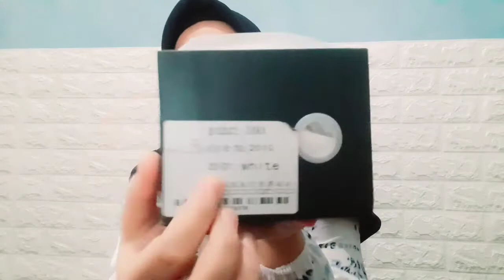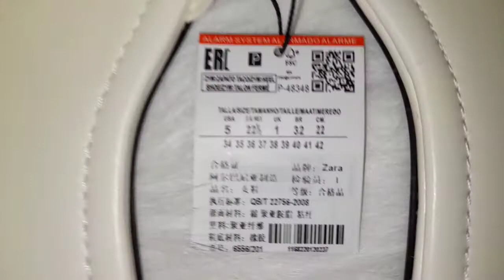SHOPEE HAUL SANDAL ZARA IMPORT ORIGINAL PREMIUM MURAH | REVIEW & TRY ON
Ketemu lagi sama aku “ NAZALIA “, hari ini aku bakalan Shopee haul Sandal branded dari merk ZARA guys .. pokonya recomended banget dan harga murah.
Pantengin terus ya.

Aku belinya di shopee ya guys
Linknya dibawah ini :
Kunjungi toko ini di Shopee!

Deskripsi :

detail :
- quality 1 : 1 ( pola, bahan dan kualitas 1 : 1 dgn yg di counter )
- size Luar
- free box

Warna : Black

Size Panjang Telapak Kaki
35 22,5 cm
36 23,0 cm
37 23,5 cm
38 24,0 cm
39 24,6 cm
40 25,2 cm

*Ukuran yang ditampilkan dalam panduan ukuran mengacu pada panjang telapak kaki*

Faq :

Barang original hanya bisa dibeli di counter / official shop dari brand tersebut.